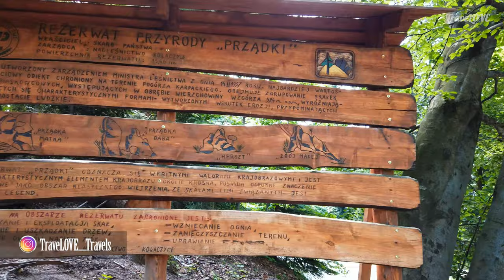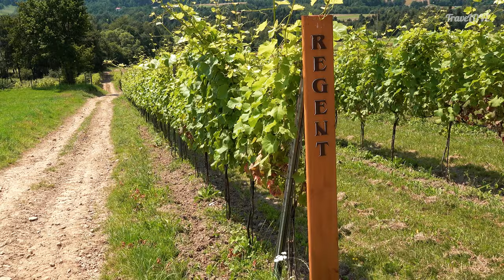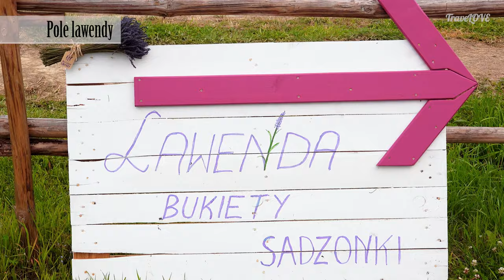ODKRYJ UROKI BESKIDU NISKIEGO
Tym odcinkiem serii TraveLOVE kontynuujemy cykl o Podkarpaciu. Pokażemy Wam okolice Krosna, wokół którego odkryliśmy kilka niezwykle ciekawych i urokliwych miejsc. Będzie trochę turystyki pieszej, odrobina historii zamku, do tego dużo pięknych widoków i niesamowitych zapachów. Więc przygotujcie się na kolejną wycieczkę :)

01:11 Rezerwat Prządki
04:05 Zamek Kamieniec
05:53 Winnica Widokowa
07:17 Trze Rzędy Lawendy
08:34 Magurski Park Narodowy